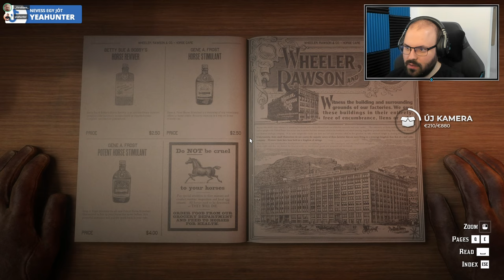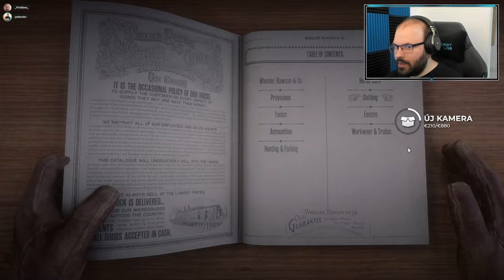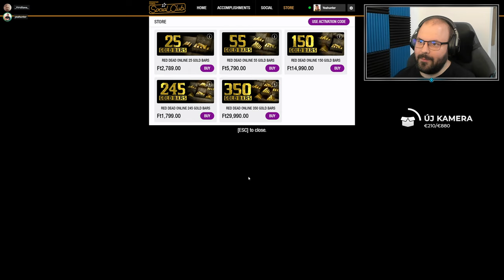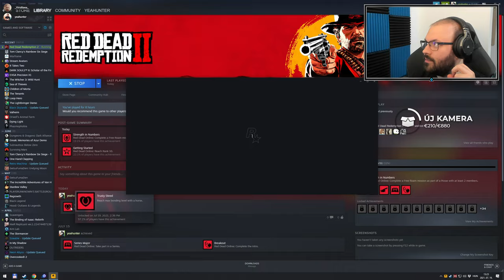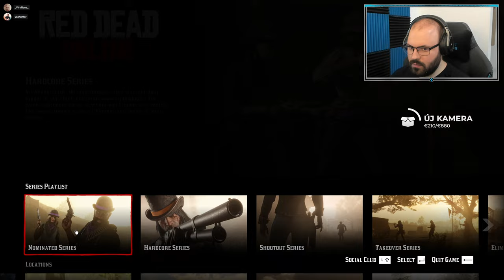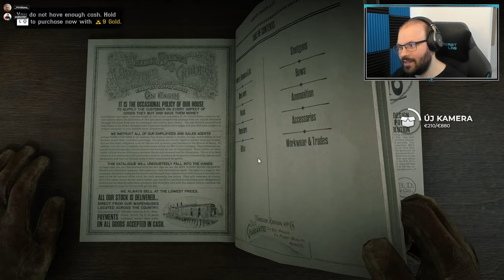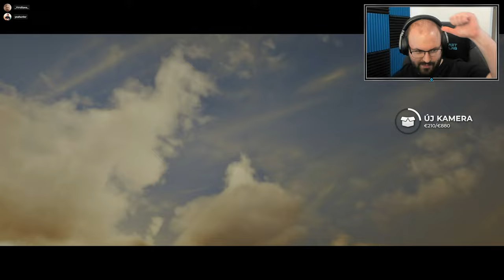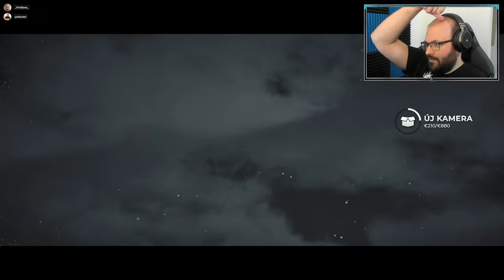🔥 Nézzük az ÚJ vérdíjakat | Red Dead Online #2